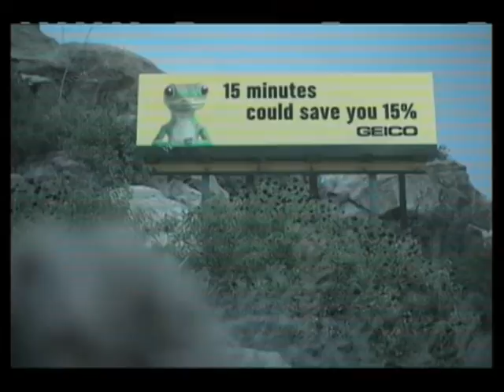The Edge Sports Show Ocean City Maryland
The ONLY Sports Show that give you the EDGE